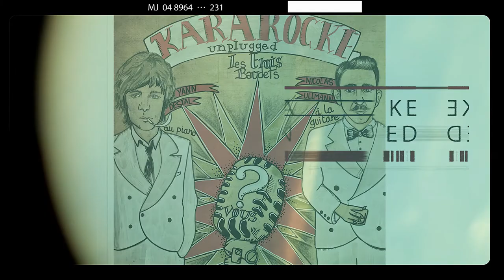Kararocké Unplugged 7 / Juin / 2019 Vidéo: Antoine Della-Maria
Le KARAROCKé UNPLUGGED:

Imaginez un Noël à l’américaine.
Dans ce show, vous  chanterez parmi ces fantômes, Monsieur Ullmann (le créateur de l’incontournable et culte « Ullmann Kararocké ») est votre maître de cérémonie. Yann Destal (chanteur de « Modjo »)  vous accompagne au piano et Monsieur Ullmann avec sa guitare.